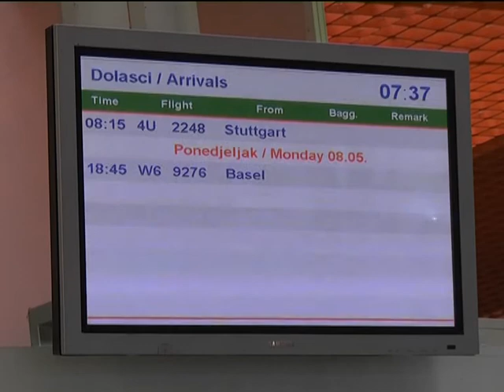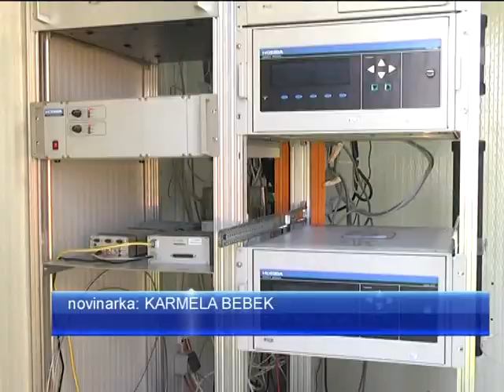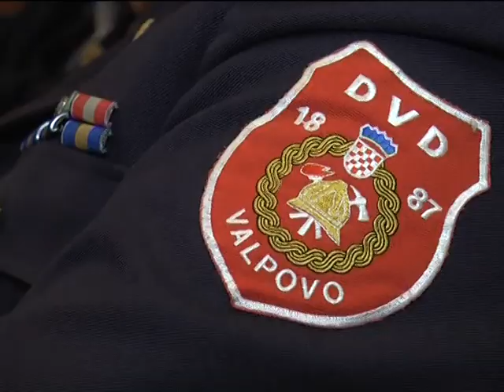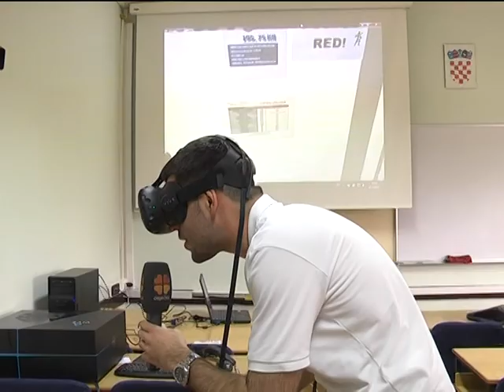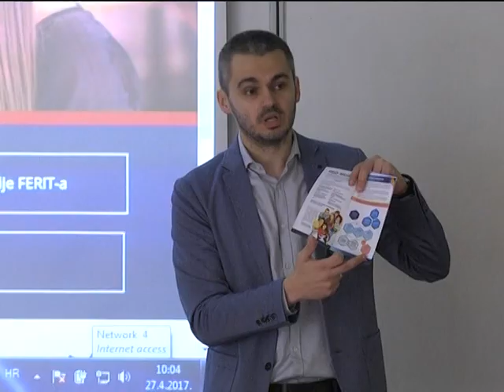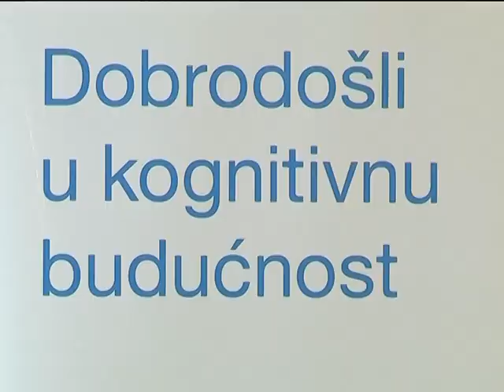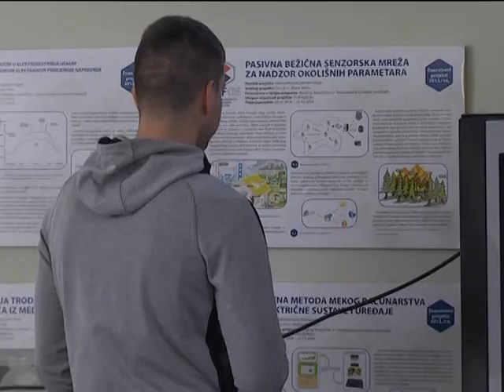DNEVNIK 07.05.2017. - Osječka televizija